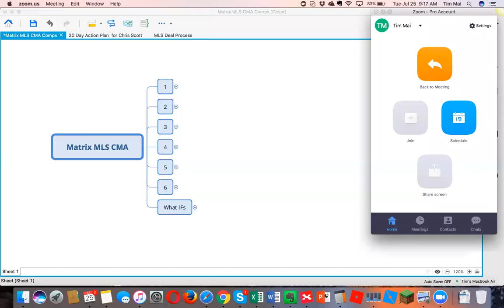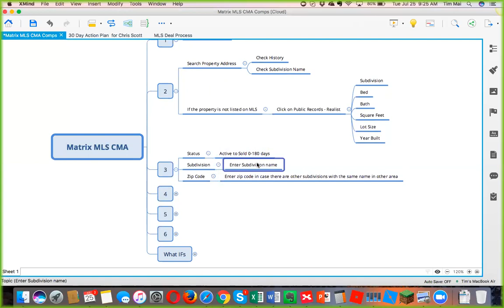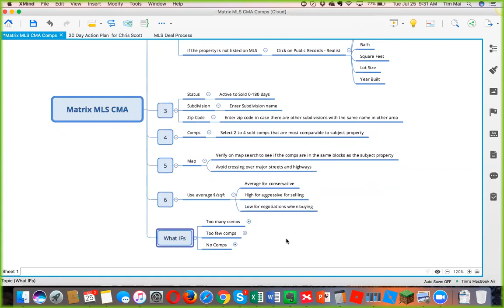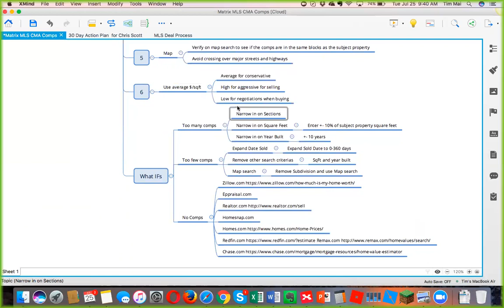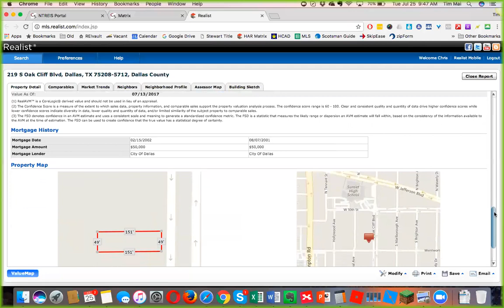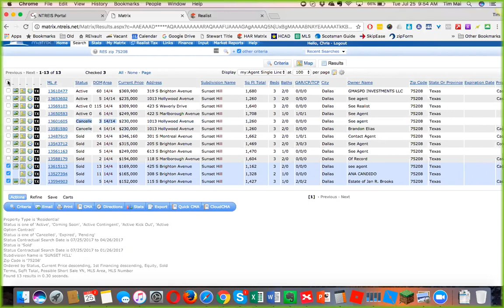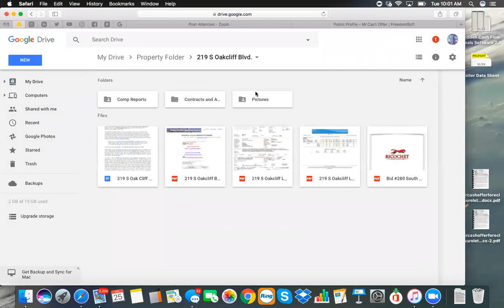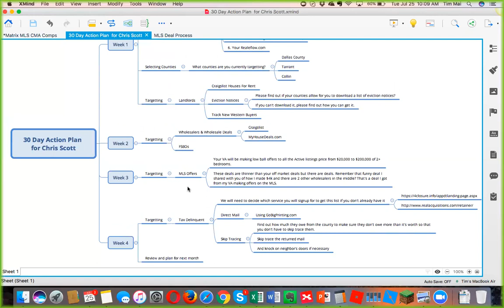Coaching with Chris S 7/25/07